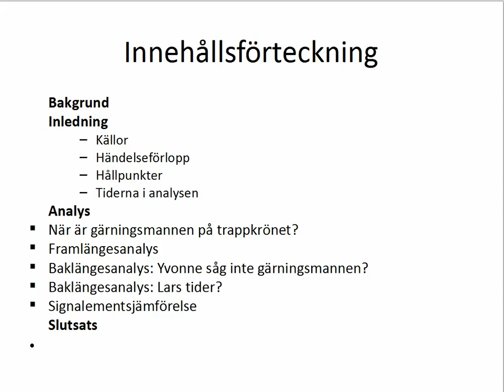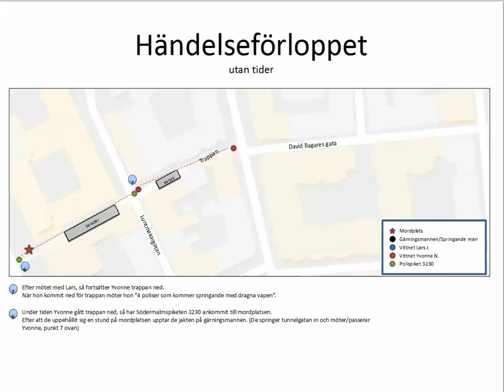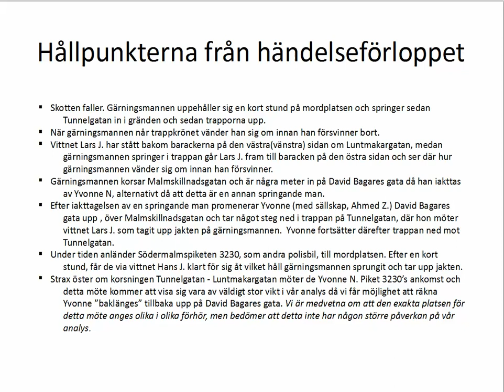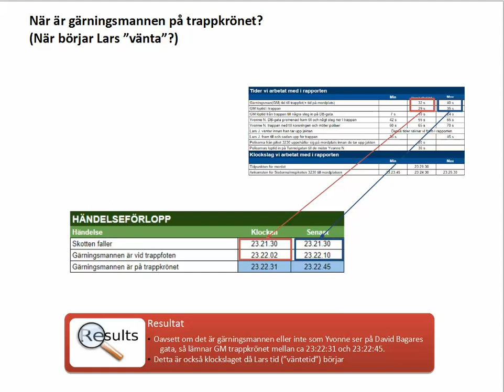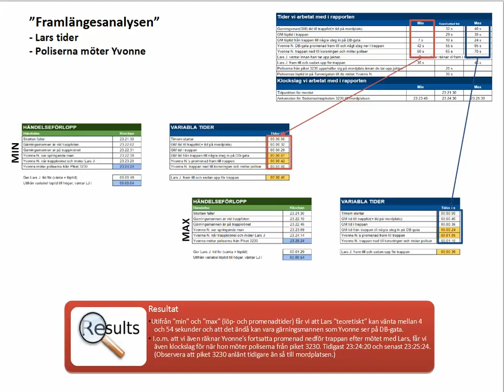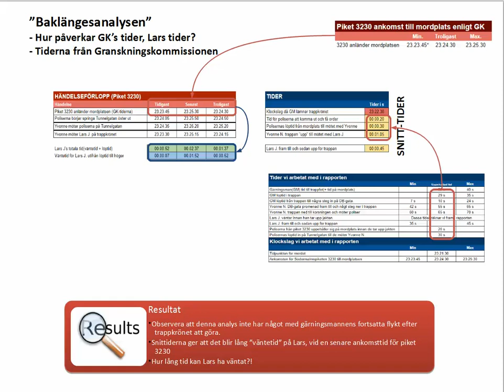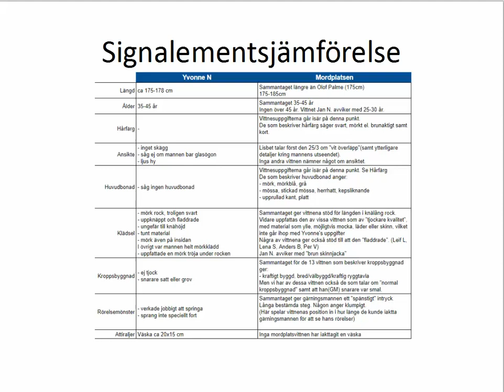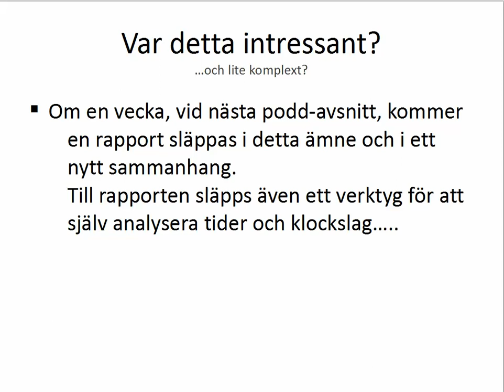Yvonne och den springande mannen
Vem är det som Yvonne N ser springa på David Bagares Gata? Är det gärningsmannen? Eller är det, som Leif GW Persson tror, någon annan? Kan man genom en ordentlig analys komma fram till om det är GM eller inte? Dan gör ett försök tillsammans med Palmemordsanalytikern Juan Esposito.

Kontakta Dan på Twitter på @danhorning

Mina andra podcaster (alla finns på itunes och på youtube)

Seriemördarpodden finns på itunes och youtube.

Massmördarpodden finns på podme - ladda ner i din app store!